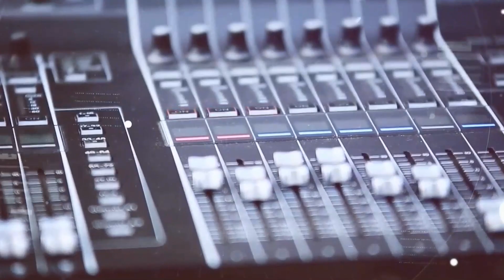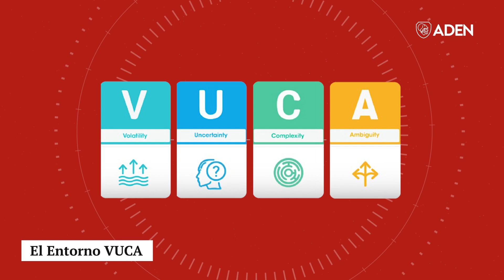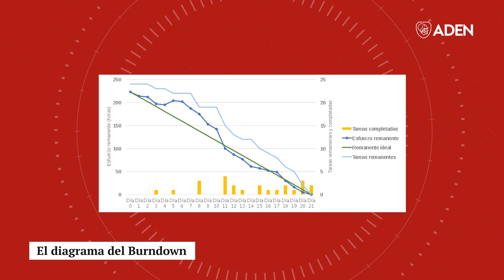ADEN BUSINESS STUDIO | La importancia del SCRUM Master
En este nuevo episodio estaremos dialogando con Janet Hinostroza y Miguel García Trujillo, consultor especializado en transformación digital, innovación y experto en PMI. Podrás comprender que es el SCRUM Master, cómo administrar proyectos y complementar las metodologías que aplicas en tu empresa.

¿Estás preparado para lograr todos tus proyectos?